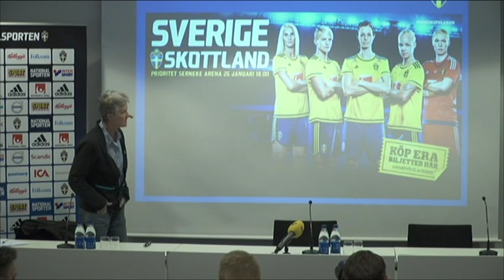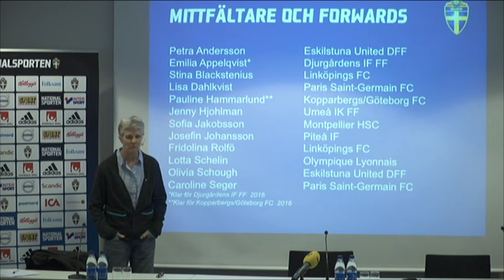Pia Sundhage om Kosovare Asllani: "Ett tag sedan hon var riktigt bra"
Sverige genrepar mot Skottland inför vårens viktiga OS-kval. Men någon som inte är med är anfallaren Kosovare Asllani, som nyligen brutit sitt kontrakt med PSG.